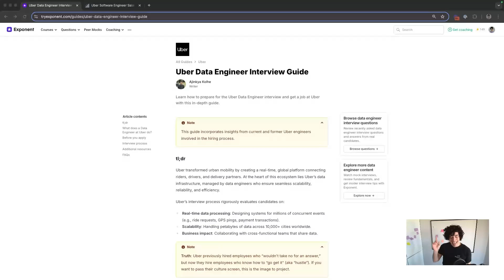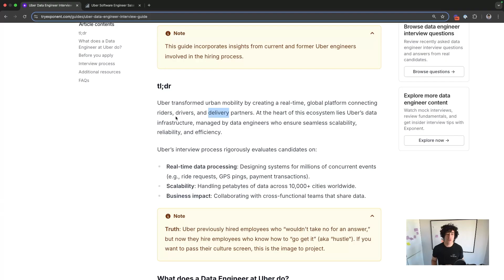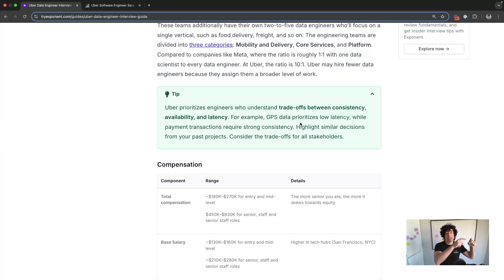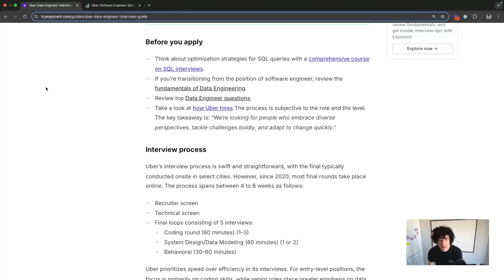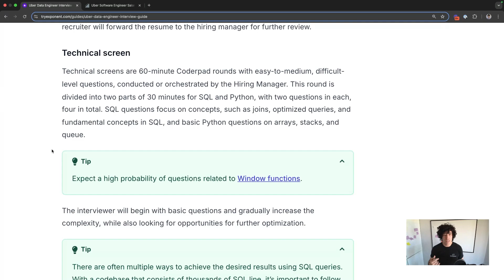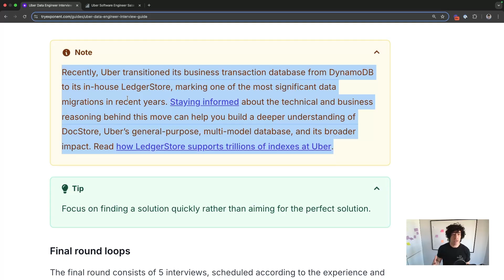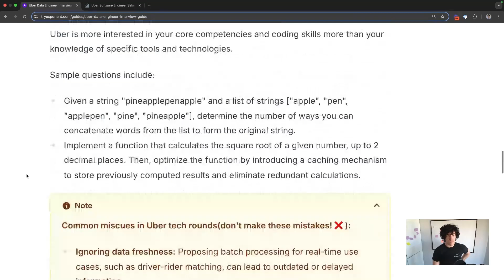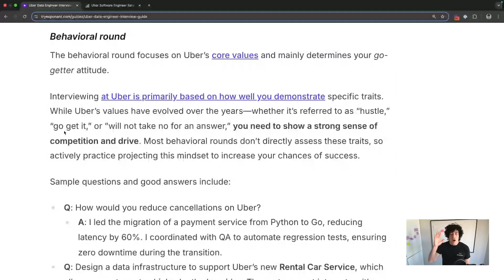Uber Data Engineer Interview Process & Top Questions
In this video, we break down everything you need to know to ace the Uber Data Engineer interview.